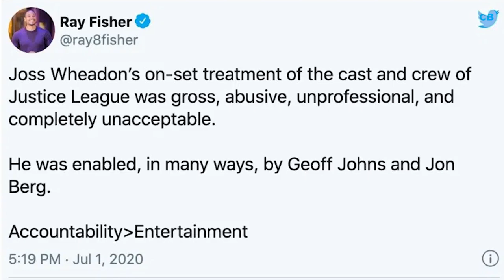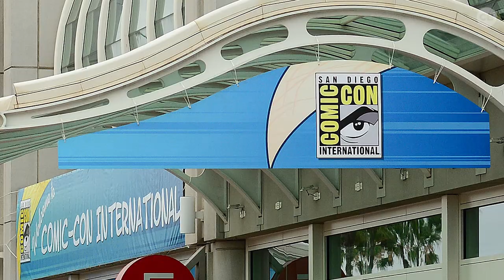Ray Fisher’s Story, Paul Rudd’s Birthday, Zemo Cut | Weekly Rap Up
Paul Rudd celebrated his 26th birthday, Marvel released the Zemo cut, Ray Fisher spoke his truth, and DeathstrokeHBOMax became a trend. This week… it’s a RAP UP.